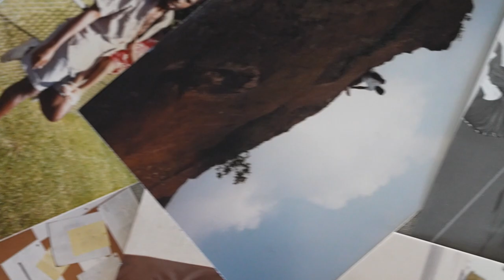Lorne Donaldson - Lifetime Achievement Award Black Soccer Coaches of America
Lorne Donaldson
Head Coach of Jamaica Football Federation Women's team
Real Colorado Executive Director of Coaching/President

Players coached include: Mallory (Pugh) Swanson, Sophia Smith, Jaelin Howell and even more active youth, college, professional players.

Shot & edited by: Julian Donaldson